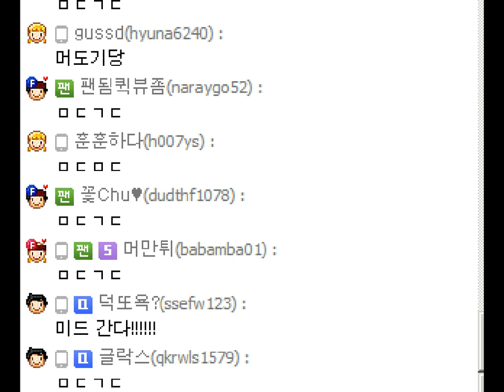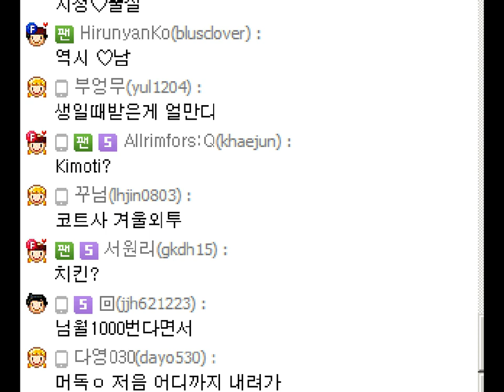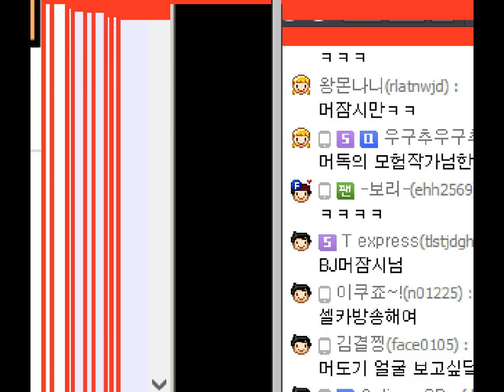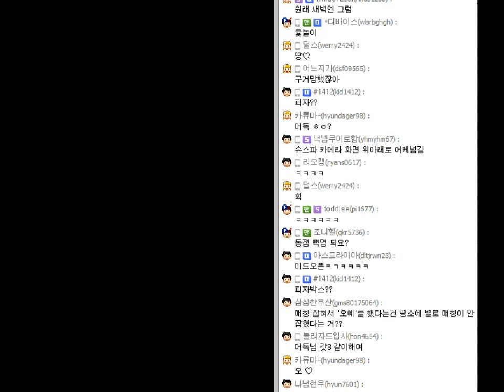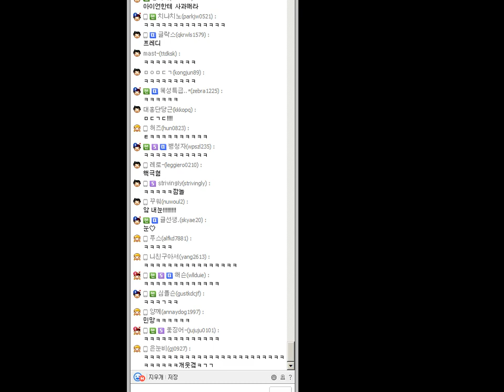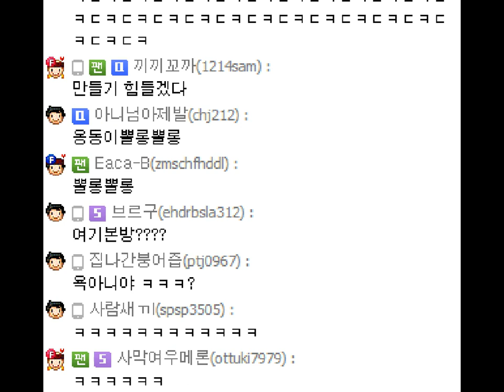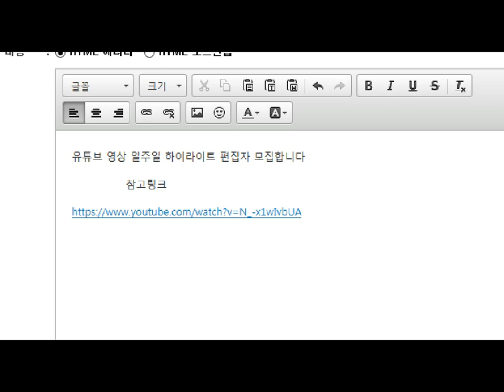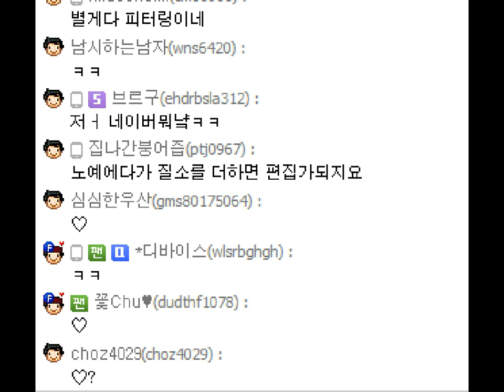[노가리][1] 2015년 11월 17일 게임방송전 노가리